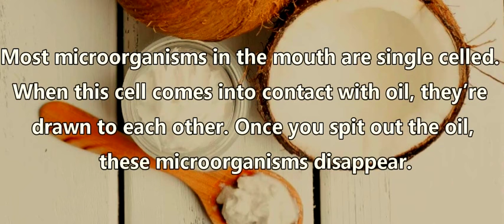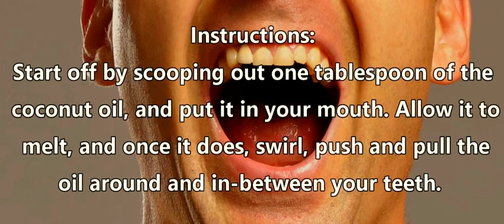How to Get Rid of Bad Breath | Bad Breath After Eating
many people don’t prefer washing their mouths with chemicals found in tooth cleansers and toothpaste either.

In this case, there is a natural yet incredibly efficient method for eliminating all the plaque and bacteria in the mouth, oil pulling. This method involves coconut oil, as it has the most powerful antimicrobial and anti-inflammatory properties which can help kill off any unwanted bacteria living in your mouth.

Coconut oil has a benefit that others don’t have.

It will strengthen tooth enamel.
alleviate sore jaws and bleeding gums and prevent tooth decay along with bad breath. Most microorganisms in the mouth are single celled. When this cell comes into contact with oil, they’re drawn to each other. Once you spit out the oil, these microorganisms disappear.

Not only will this method eliminate the bacteria, but it will also remineralize your teeth and strengthen the gums.

1 Table spoon of pure Coconut oil.

Instructions:

Start off by scooping out one tablespoon of the coconut oil, and put it in your mouth. Allow it to melt, and once it does, swirl, push and pull the oil around and in-between your teeth.  The process should last for around 5 to 20 minutes, and once you are done, you must brush and rinse your mouth with water.

Once done with the pulling, make sure you spit the oil in the trash can, not in the sink, as it is thick and it may clog your sink pipes.

Performing this process at least 2-3 times a month will help your teeth look healthier and whiter. All in all, it is a good alternative for the chemically-loaded toothpaste found on the market.

if you use this natural remedy, You should still use your current oral care. You should still see a dentist regularly and brush your teeth at least twice per day.